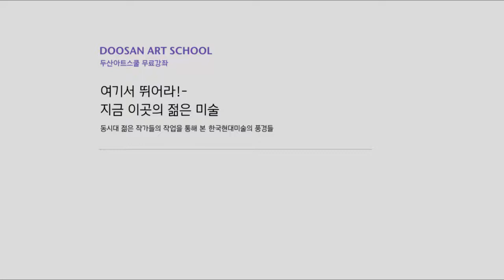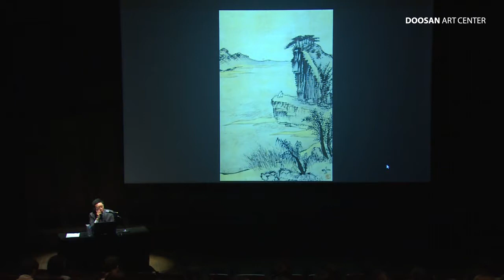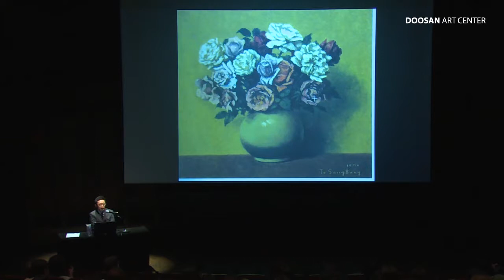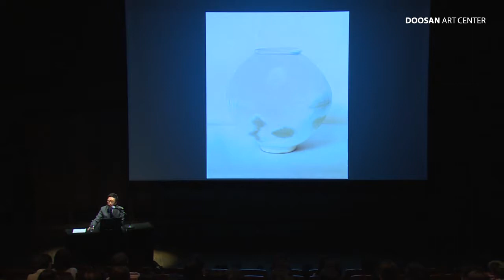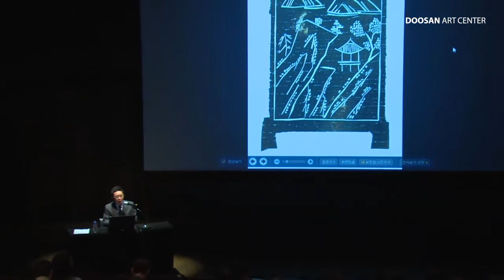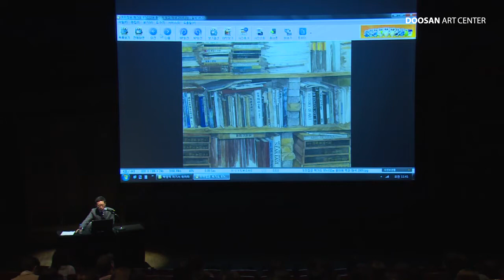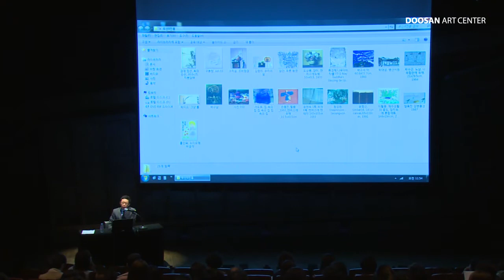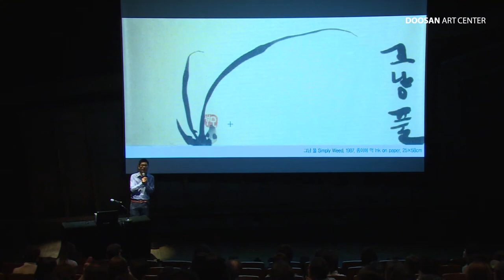[두산아트스쿨]여기서 뛰어라 지금 이곳의 젊은 미술 9강_강사: 박영택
9강 5/28 (수) 전통에 대한 회의

조선은 지금의 한국 사회, 문화와는 이질적인 나라였다. 그러나 망실된 그 전통시대의 문화와 이미지들은 여전히 지금 이곳의 작가들에게 하나의 과제이고 벽이다. 또한 그 전통은 현실 속에서 부단히 재해석되고 변형되기도 한다. 그런 여러 추이를 살펴본다.